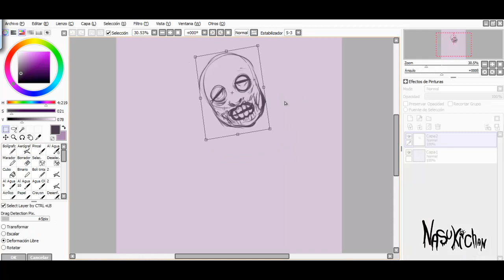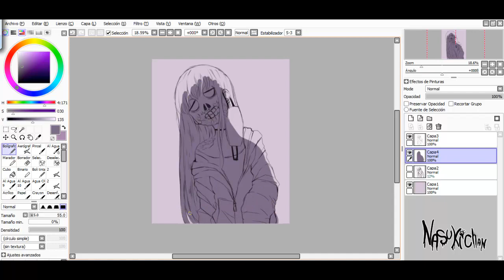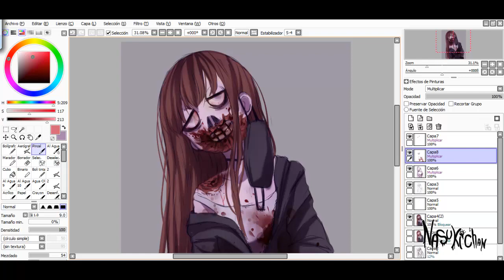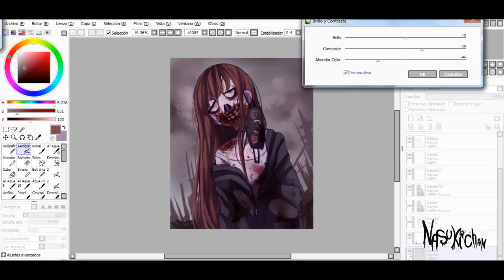AUTORRETRATO ZOMBIE CHALLENGE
Tableta: Huion H950P
Programa: Paint Tool Sai y camtasia studio 8 para grabar.

You can read my web comic "Her Soul" on Tapas!
Puedes leer mi web comic "Her Soul"  en Tapas!